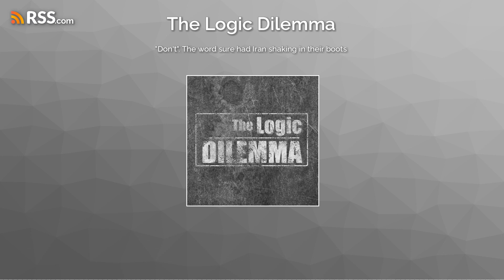"Don't". The word sure had Iran shaking in their boots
American Mike discusses Israel and Iran. How do we stop the war? We have some ideas. Nancy Pelosi's Skeleton is talking about how "Sharp" Biden is again. Hey Chuck Schumer, it's time to make a decision.  Either take the the glasses off, push them up so you're actually looking through them.  Or are they attached to the end of your nose?